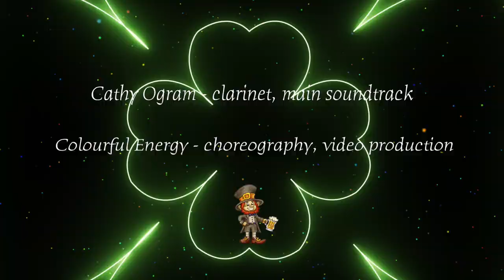"TAM LIN", Traditional Celtic Music/Cathy A Ogram & Colourful Energy Collaboration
The Glasgow Reel ”Tam Lin”
Traditional Celtic Fiddle Tune

Cathy A Ogram, Clarinet and main sound track
Colourful Energy, Choreography and Video Production

Time to get in the mood for St Patrick’s Day! 🍻☘️
You know I like a themed video!
I started this with a beautiful arrangement from K.L. Phillips, then ran into the Celtic Band backing track.  I started working with that when my friend Colourful Energy joined the collaboration with some Irish dancing and her fabulous editing! Check out her channel.
This was recorded in 2 parts so I could try to capture the double stops; each part is a single performance, not glued together.